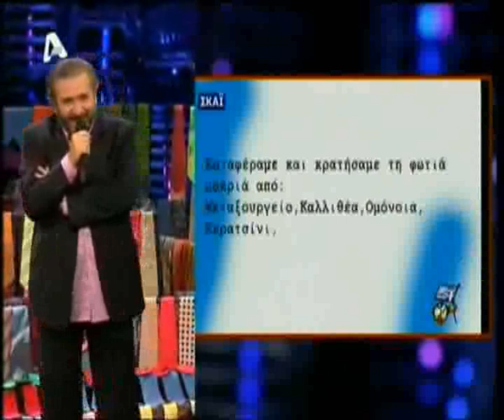Αλ Τσαντίρι Νιουζ 11/9/2007 - Ελληνοφρένεια Εκλογικό Σποτ 2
Παρουσίαση του Προεκλογικού Κλιπ της εκπομπής Ελληνοφρένεια για τη ΝΔ